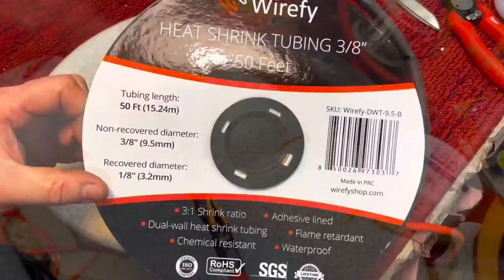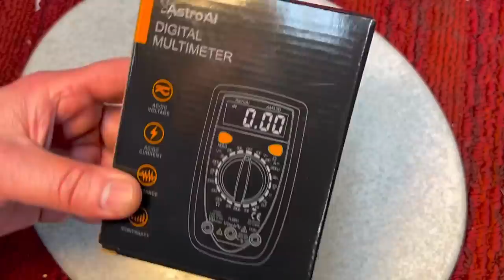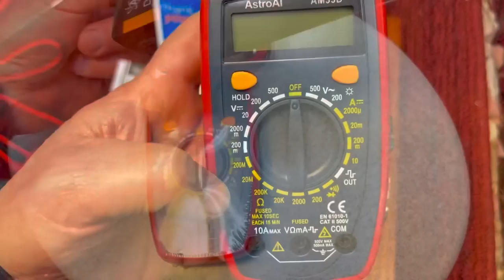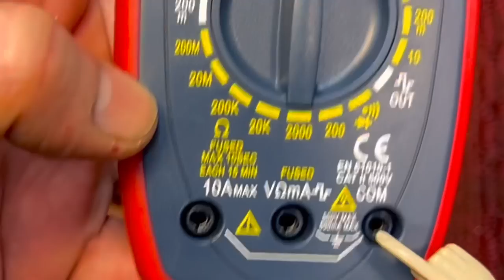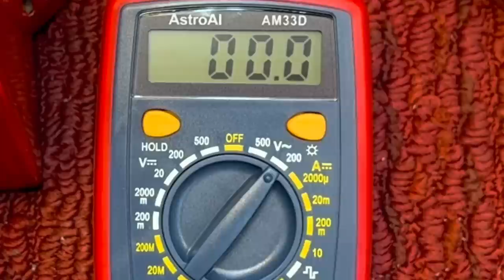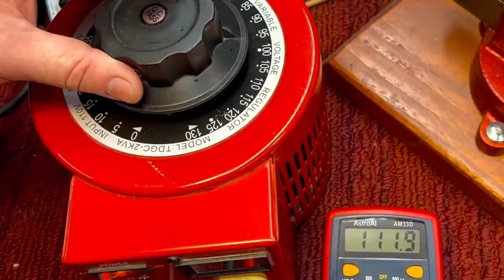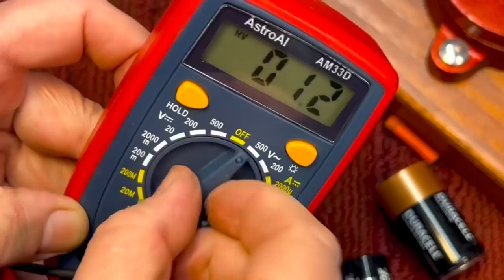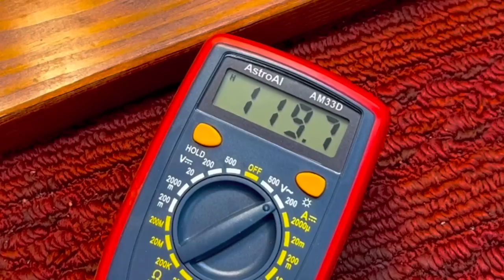Extension Cord ￼Repair and Why You NEED a Multi Meter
Link to this meter
Do you have a Multi Meter?  If so let our friends know how useful it is in your shop!